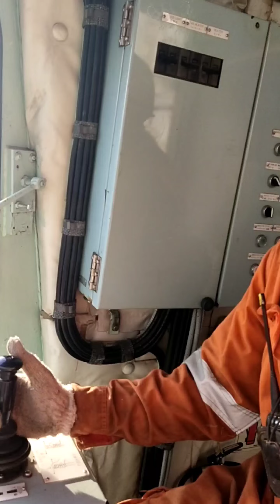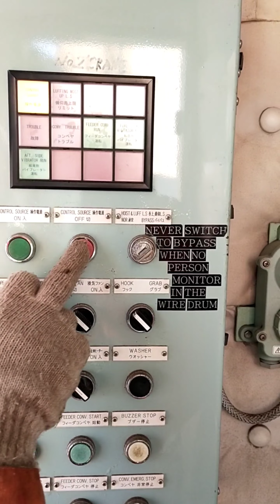Securing Ship's Crane for the first time | SEAMAN VLOG